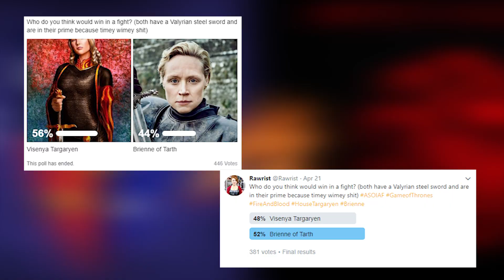Brienne VS Visenya: Who Would Win? (GAME OF THRONES / ASOIAF)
Brienne of Tarth VS Visenya Targaryen: Who Would Win?